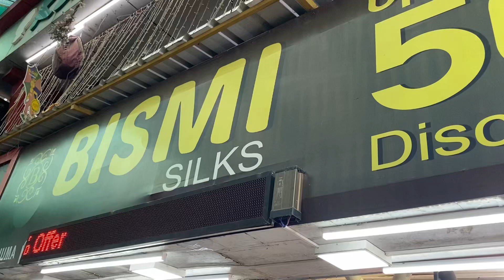CHEAP and BEST street shipping from മിട്ടായിത്തെരുവ്~ വെറും ₹250 രൂപയ്ക്ക്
Hello everyone..
this is a hual video from an sm street shopping mittayitherivu Kozhikode we purchased kurtis from ₹250

Hope you all will enjoy this love ♥️u all
if u like this video don't forget to hit like button.
if you are new in our family,

 ബോയ്സ് റേറ്റ് ഡ്രസ്സുകൾ available
check my instagram page:-

organic henna cones available
DM for orders 📩

Gift, hamper, frame, photohoop,snack tower
,ringbox, watch box